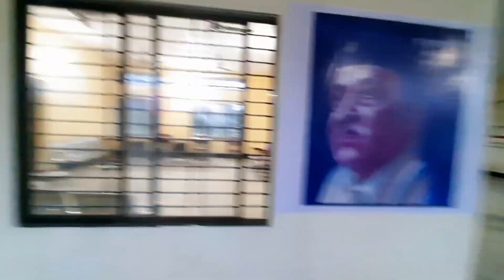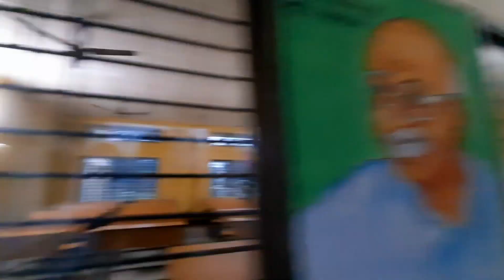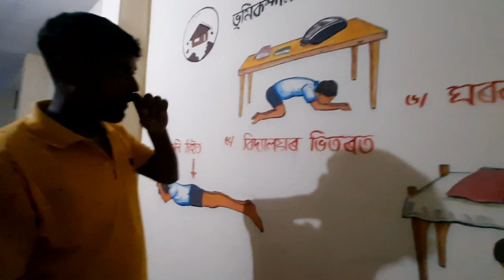Hemonto mama aiber hatinga bagan me//new school opening//@firnathvlogs